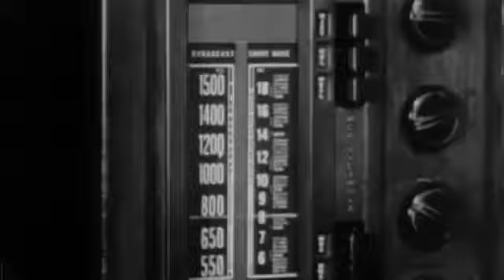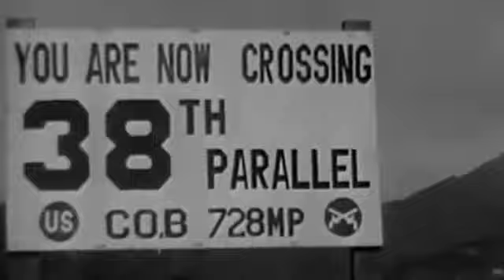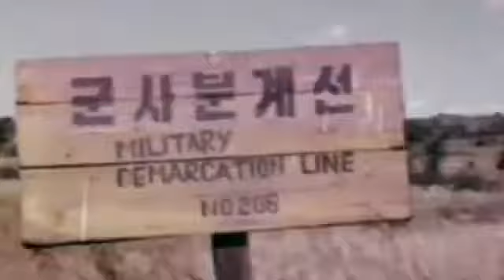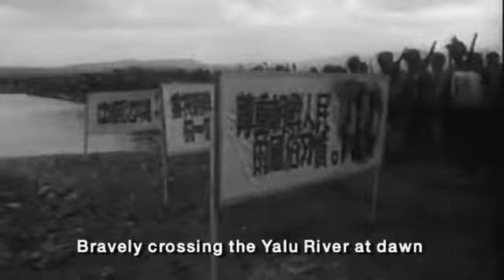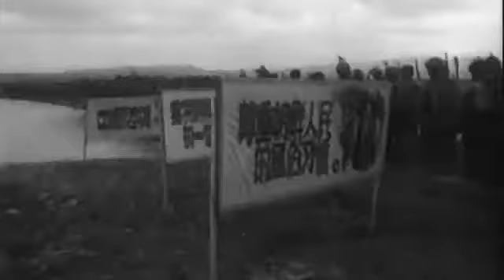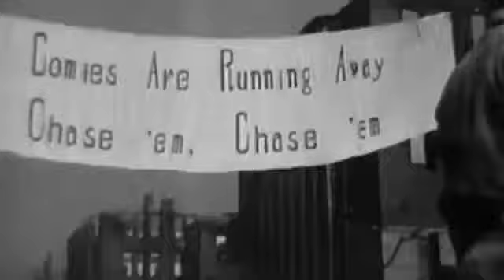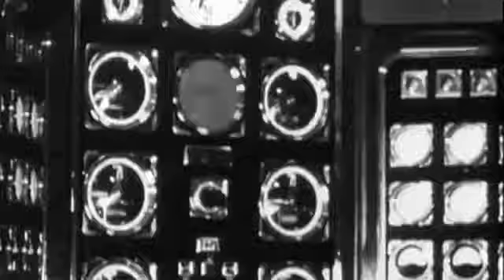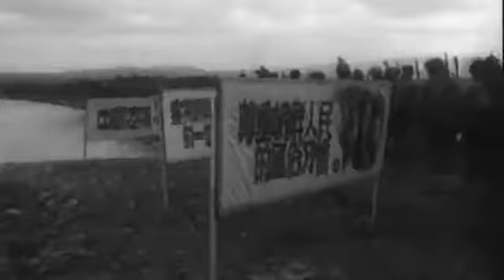Cold War Documentary Part 5 24 Korea 1949 1953 What is the cold war Documentary